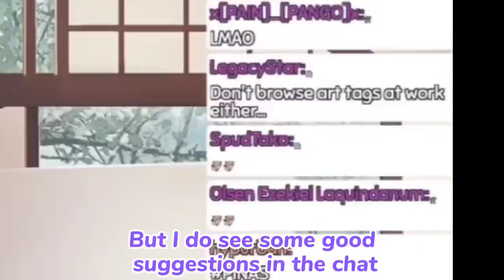𝐈𝐧𝐚'𝐬 𝐭𝐡𝐨𝐮𝐠𝐡𝐭𝐬 𝐚𝐛𝐨𝐮𝐭 𝐀𝐈 𝐚𝐫𝐭 𝐚𝐧𝐝 𝐡𝐞𝐫 𝐀𝐫𝐭 𝐭𝐚𝐠 |Hololive EN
ED ART by @Tkminnm from Twitter -

BGM used
DOVA-SYNDROME

Fellow hololive EN clipper Sushi, Sashimi, Hololive moments I think about a lot, dloow, Holozilla Rickchama ch. Aiko Okonomiyaki Ch. Vaan Ch. TheRealDreik2 Pamomi Ch. Zell Ch. Holosimper, Ninja Shark clips Rizulix